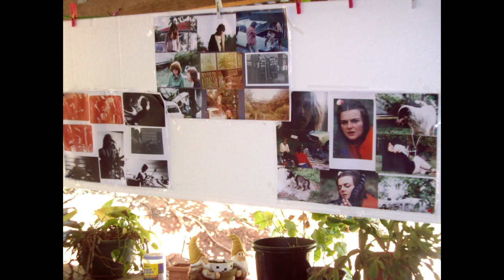Paul Farrell's 50th birthday party photo gallery 7th April 2007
This a collection of the photographs taken at Paul Farrell's 50th birthday gala party at Upper Brookfield in Brisbane on a perfect autumn day - 7th April 2007. Most of the photos are by Kay Galletly, Paul's sister in law Lois and his dad Michael, with some by Mark Stockdale and a few by John Frame (that's me). The photos have been arranged in roughly chronological order, with backing music by George Benson - two beautiful tracks which were released in 1976 as a 45rpm single: "Lady" (B side) and "This Masquerade" (A side). Paul played in the 2 bands who entertained at his party - "Punxie & The Poison Pens" and "Fuller Banks & The Debentures". For Fuller Banks this was a 30th anniversary reunion - and "This Masquerade" was one the songs they covered in 1977.